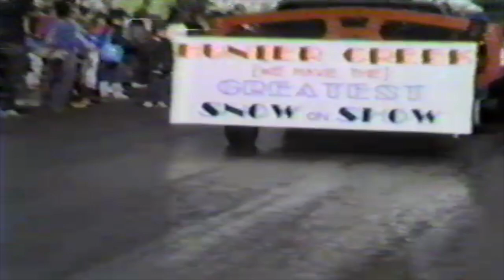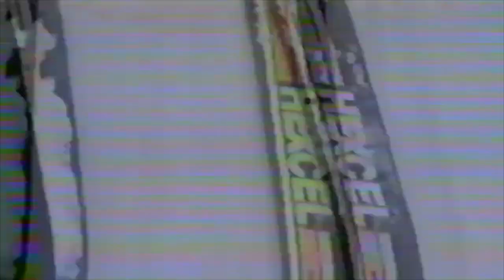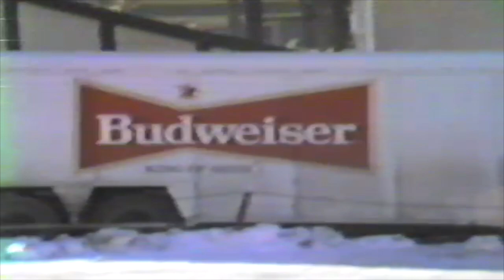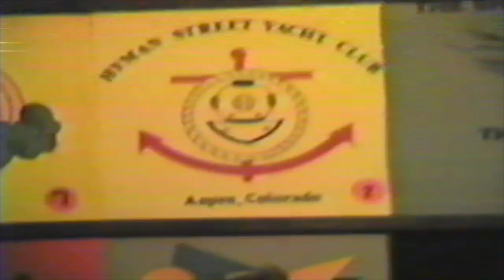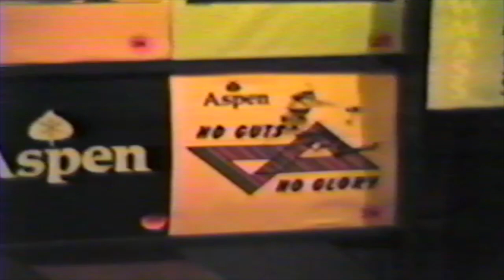Out of Control: Aspen "86" (1986) — Home Recording [VHS Rip / Digitization] Ski Trip Vacation Video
Out of Control: Aspen "86" is a 1986 home recording video on Memorex HS Video Cassette